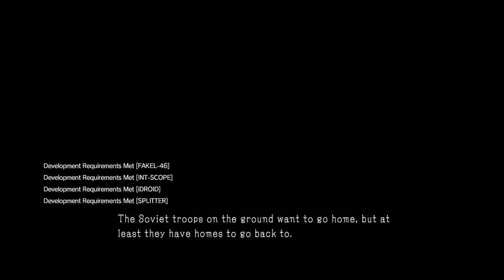Zane plays Metal Gear Solid V- Part 6: A familiar feeling